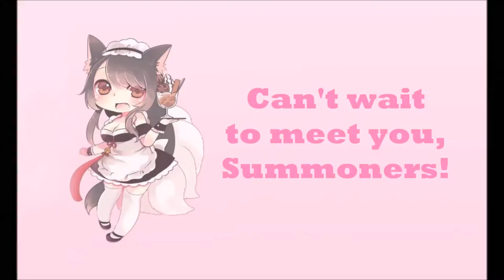Pleased to Meet You, Summoner! - Ep. 2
Welcome back, Summoners!

Come meet old favorites and new faces of the Summoner's Cafe Season 2 Staff at our next event, League LA 2015!

Summoner's Cafe is the first ever League of Legends-themed Maid Cafe that focuses on fan experience to create events for the gaming and anime community! Learn more about us:

Song: DJ Sona - Kinetic